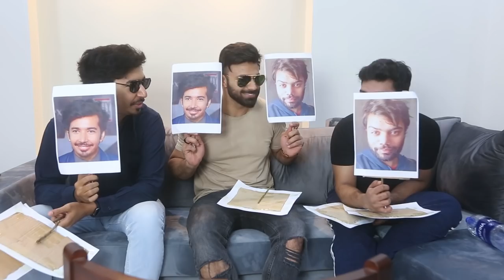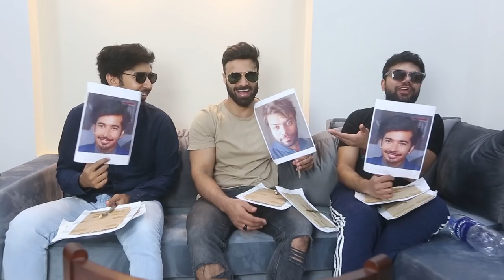Who is more likely to | Ducky | Moroo | Rahim Pardesi | Pardesi Squad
Big thank you to Moroo, Ducky Bhai and Mamoo Pardesi.